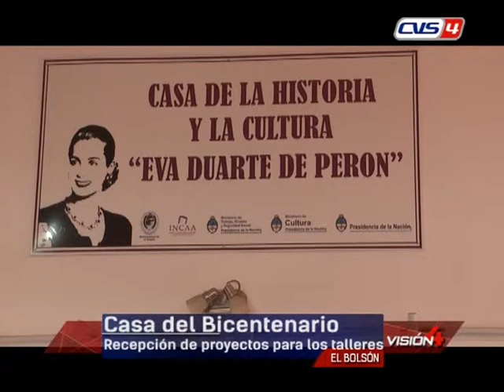28 02 19 GISELA GUASTAVINO Directora de Cultura MEB Recepción de proyectos para los talleres 201